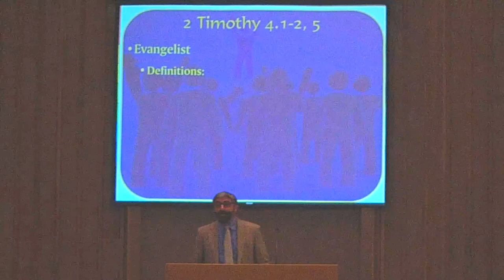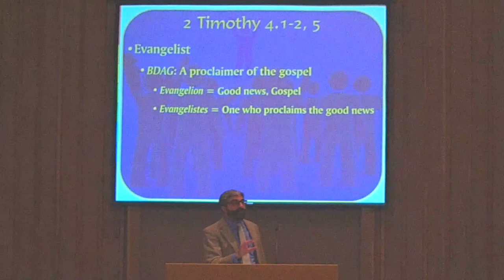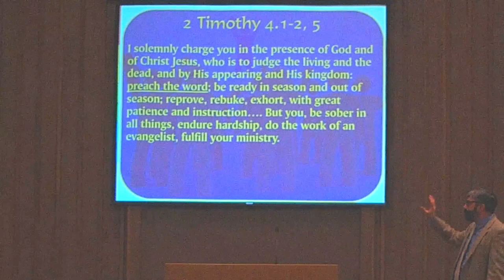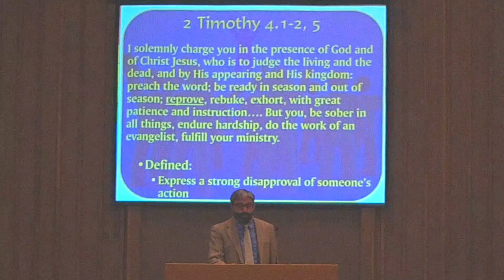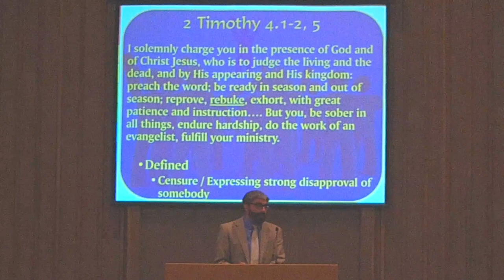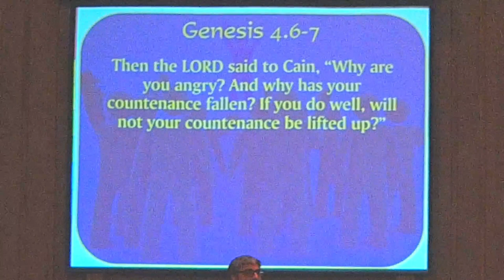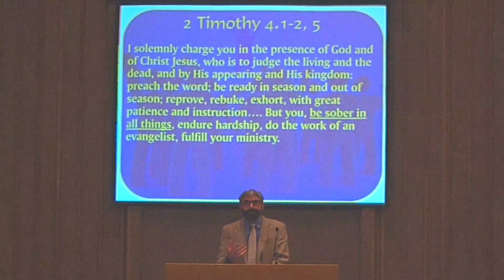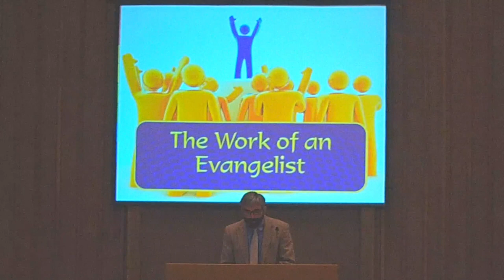"The Work of an Evangelist" - April 10, 2022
This is the sermon from the worship service for the Market St. church of Christ in Salem, OR on April 10, 2022.